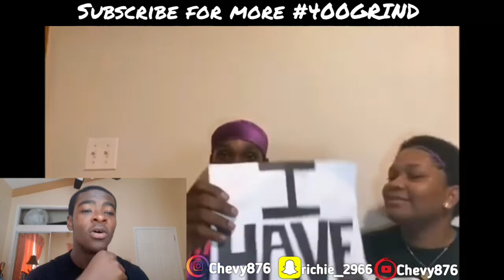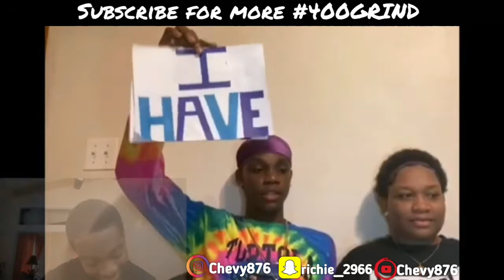Morning routine/Reacting to LifeOf Dani's "never have I ever "video😂😂